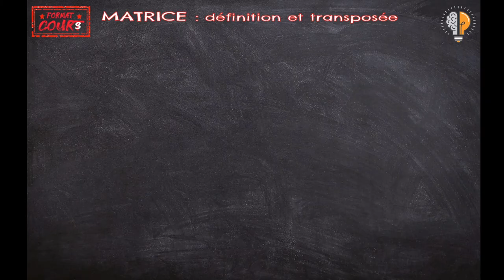FC TME - Matrice, définition et transposée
Qu'est-ce qu'une matrice ? Qu'est-ce qu'une transposée ? C'est ici ;)